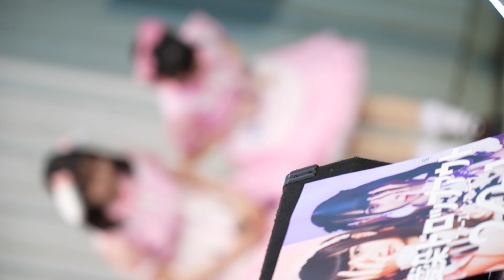【4K/a7Sⅲ/60p】スイーツメロディ（Japanese idol group Sweets Melody）Idol Campus/アイドルキャンパス 上野公園水上音楽堂 2022年3月29日（火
They are a Japanese idol group called “Sweets Melody”
”Idol Campus” At Ueno Park Outdoor Stage（2-1 Ueno Park, Taito-ku, Tokyo 110-0007）Tuesday, March 29, 2022.
If you like this idol group, please introduce this idol group in your country. And spread on social media etc.

※日本のアイドル市場は既に飽和状態にあると思い、海外の方にも知って頂けるよう英語でも簡単な紹介を入れてあります。誤りがあったり、足りない部分がありましたらコメント欄にてご指摘下さい。

◉idol campus youtube channel（アイドルキャンパス製作委員会）

【メンバー/Members】（2022年3月現在/As of March 2022）

●鈴木 みなよ（Minayo Suzuki/Pastel Green）パステルグリーン
担当色：パステルグリーン/The color in charge is Pastel Green.
担当味：メロン味/The taste in charge is Melon.
担当スイーツ：マカロン/Sweets in charge is Macaroons.

担当色：ベリーピンク/The color in charge is Berry Pink.
担当味：ラズベリー/The taste in charge is Raspberry.
担当スイーツ：ケーキ/Sweets in charge is Cake.

上野公園水上音楽堂にて行われたidol campus Vol.289、スイーツメロディさんのステージです♪

《撮影場所/Shooting location》〒110-0007 東京都台東区上野公園2−1
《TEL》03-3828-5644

◆ISO感度　AUTO

★私の動画をきっかけにファンの方が少しでも増えたら幸いです。こちらで紹介した「スイーツメロディ」様にご興味をお持ちになられましたら是非とも公式ホームページやメンバーのTwitterにアクセスして下さい！

■削除依頼はお手数ですがコメント欄にお願い致します。アーティスト本人様、運営様、関係者様等の依頼にて削除させて頂きます。（現在、本業の勤務中はスマホ、PCを全く触れない環境におります）

■運営様、権利者様のyoutubeへのアップロードを禁止する事前の告知等に気が付かず投稿してしまう場合があります。もしそのような事がありましたらご一報頂けると幸いです。

■タレント様や運営様を中傷、不快にするような書き込み（タレント様のTwitter、Instagram等SNSへの書き込み、他サイト、youtube、DM等も含む）、または悪意を感じる行為は禁止させて頂きます。

■動画の説明欄に記載のある「スイーツメロディ」様の情報が間違えていたり、リンクが切れていたりした場合、また楽曲のタイトルや歌詞、ワンマンライブの情報など載せて欲しい情報があればコメント欄にて教えて下さい。記載させて頂きます。